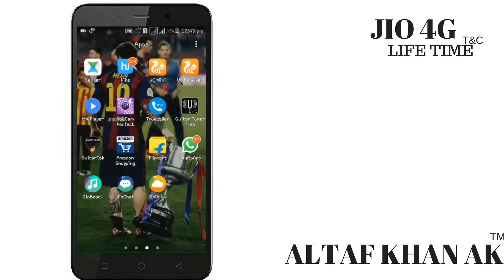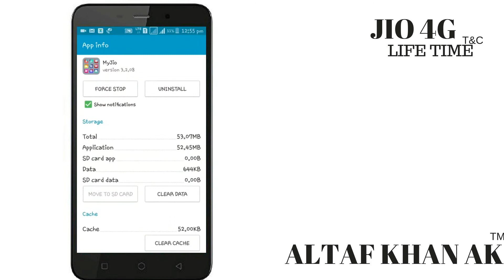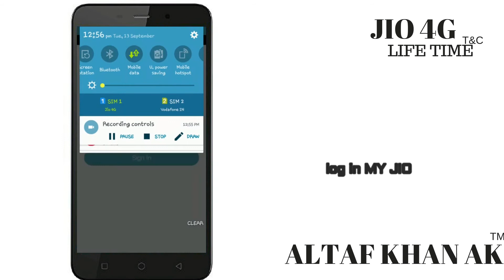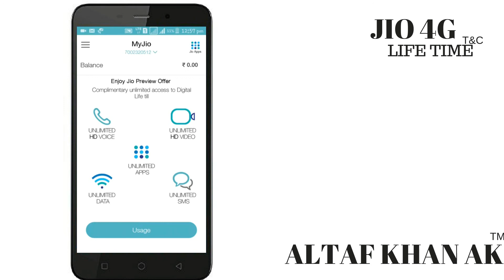JIo 4g data use full life time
Hello
i am showing about jio 4g lifetime validaty and high usage